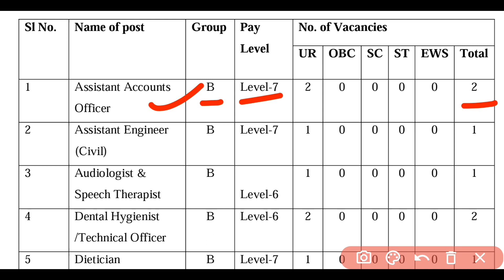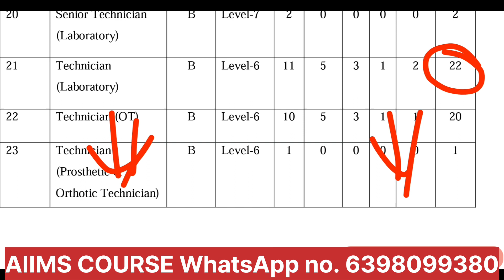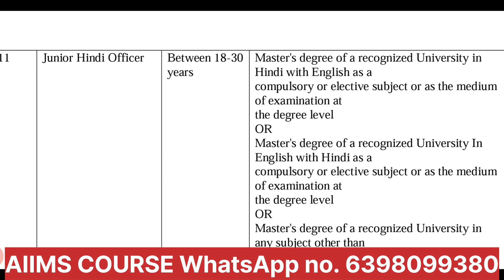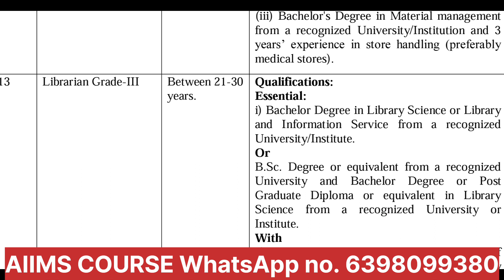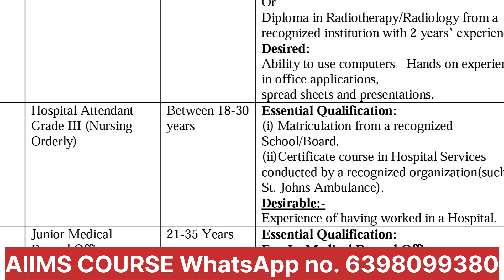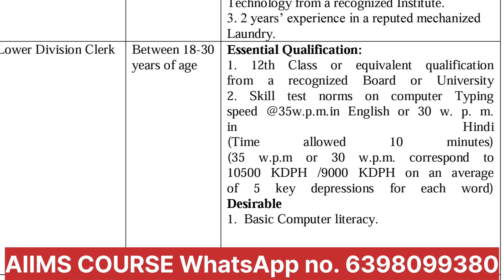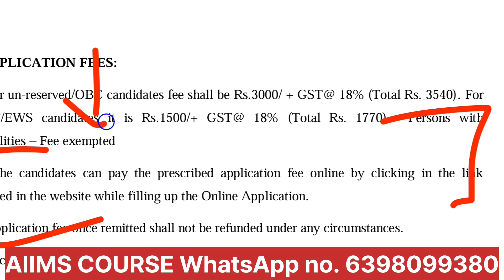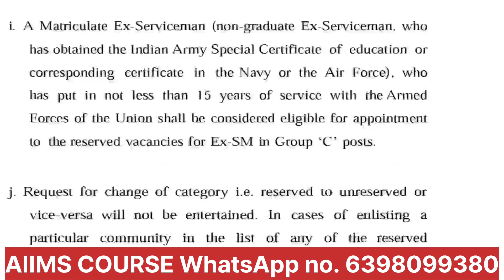AIIMS Raebareli Vacancy 2023 || Hospital Attendant || OT TECHNICIAN Vacancy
AIIMS Raebareli New Vacancy 2023

You should Buy the complete course of AIIMS

ADVERTISEMENT FOR RECRUITMENT TO VARIOUS Group 'B' and C NON FACULTY POSTS ON DIRECT RECRUITMENT BASIS AT AIIMS RAEBARELI

AIIMS Raebareli is an apex healthcare Institute, established by the Ministry of Health and Family Welfare, Government of India under the Pradhan Mantri Swasthya Suraksha Yojna (PMSSY) with the aim of correcting regional imbalances in quality tertiary level healthcare in the country and attaining self- sufficiency in graduate and postgraduate medical education and training.

The Executive Director, AIIMS Raebareli invites online applications from the Indian nationals for recruitment to the following non faculty posts on direct recruitment basis:

Security Cum Fire Jamadar
Lab Attendant Grade II
Coding Clerk
Junior Warden (House Keeper)
Mechanic (Air Conditioning & Refrigeration)
Manifold Room Attendant
Hospital Attendant Grade III (Nursing Orderly)/ Hospital Attendant Grade III (Stretcher Bearers)
Store Attendant Grade II
Public Health Nurse
Medico Social Worker
Psychiatric Social Worker
Dietician
Legal Assistant
Librarian Grade I (Documentalist)
Assistant Security Officer
Librarian Grade III
Hospital Attendant Gr. III (Nursing Orderly)

4. The candidature of such applicants who fails to complete the online application submission by the stipulated date

and time will not be considered and no correspondence in this regard will be entertained. 5. The Candidate must ensure that their recent Photo and Signature should be clearly visible in preview at the

time of filling of application in online mode. If photo/signature image is displayed small or not visible in preview on website, that means photo/signature is not as per the AIIMS, Jodhpur prescribed and in that case, your application will be rejected. The candidate are requested to be careful while uploading your photo and signature. Both must be visible clearly on Online Application form

6. The Opening/Closing date of the applications would be notified on the official website only.

AIIMS lab assistant vacancy AIIMS lab attendant vacancy,AIIMS medical record Technician vacancy,AIIMS New Vacancy 2023,AIIMS JODHPUR form fill up process,AIIMS Hospital Attendant Vacancy,AIIMS Jodhpur form kab bhare,AIIMS Jodhpur form fill Up date,AIIMS dietitian Vacancy,AIIMS Jodhpur Recruitment 2023,AIIMS Jodhpur exam date 2023,AIIMS Raipur ques paper 2023,AIIMS sanitary Inspector Vacancy,AIIMS,AIIMS rajasthan vacancy